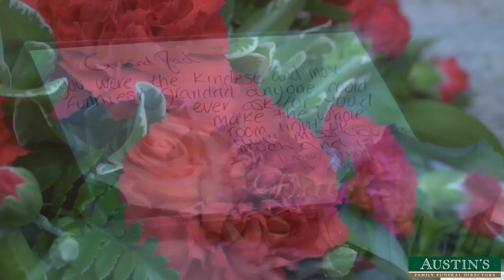Austins Funeral Photo Slideshows Tribute Services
As the first company in the UK to provide a full time dedicated Funeral Tributes Service, Austin's have worked with numerous bereaved families to create unique and lasting tributes to their loved ones. Offering a highly personalised service, we have created Funeral Photo Slideshows, Video Tributes and filmed funeral services at churches and crematoriums throughout Hertfordshire and the home counties. Our highly experienced team understand the sensitive nature of bereavement and are on hand 7 days a week to offer advice and guidance without obligation.
"Helping To Keep Precious Memories Alive "